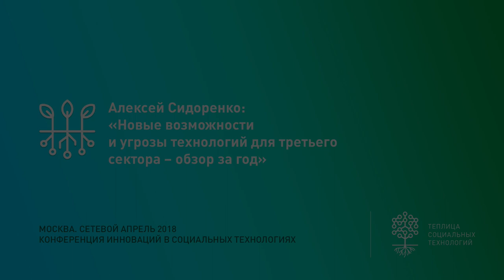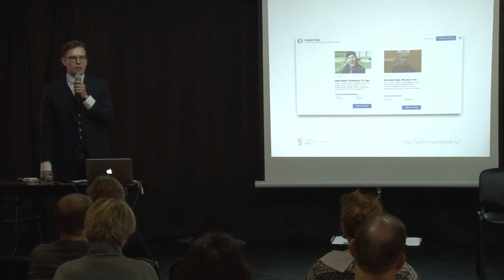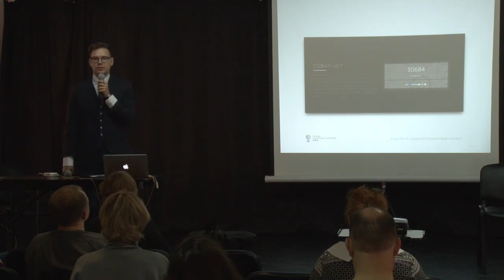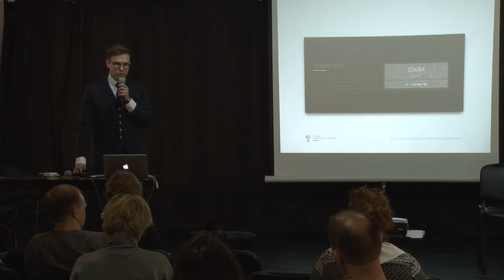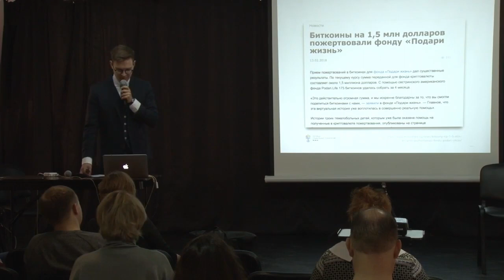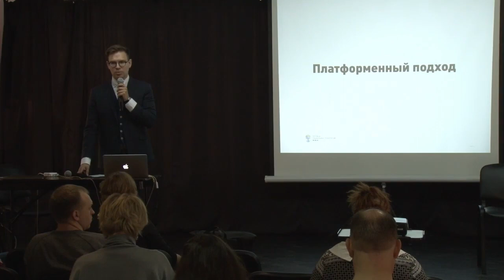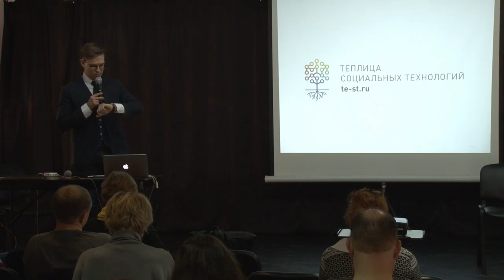Алексей Сидоренко: «Новые возможности и угрозы технологий для третьего сектора – обзор за год»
Алексей Сидоренко, руководитель Теплицы социальных технологий представил свое видение того с чем сталкиваются активисты, НКО и социальные проекты в настоящее время.
 В своей презентации на конференции «Сетевой апрель 2018». Он сделал краткий анализ ситуации с общественным движением в стране, рассказал о новых трендах и технологиях для НКО, поделился историями уникальных социальных проектов, которые были запущены в 2017–2018 году.

 Справка

«Сетевой апрель 2018» – ежегодная конференция о лучших практиках использования технологий для НКО. Организуется и проводится Теплица социальных технологий. Встреча проходила в Москве 20 апреля 2018 года.